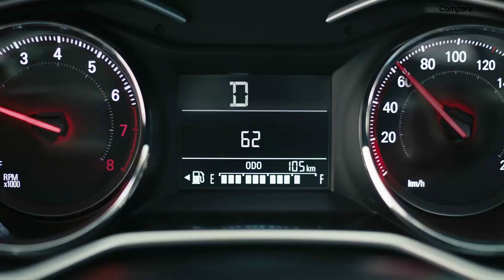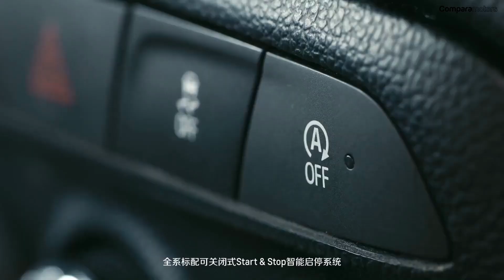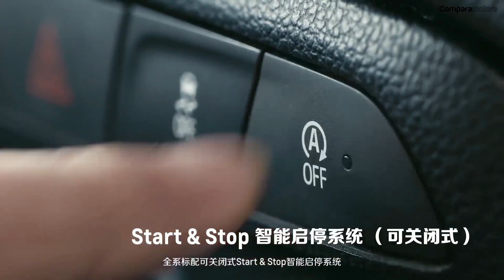¡CHEVROLET ONIX 2023, MÁS VERSIONES, Y NUEVO MOTOR!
VERSIONES:
ONIX LS TM 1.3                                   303,900 MXN,           15.214 USD.
ONIX LS TA 1.0 T                                 327,400 MXN,           16.390 USD.
ONIX LT TM 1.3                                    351,400 MXN            17.590 USD.
ONIX LT TA 1.0 T                                 376,900 MXN             18.860 USD.
ONIX PREMIER REDLINE 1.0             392,400 MXN             19.600 USD.